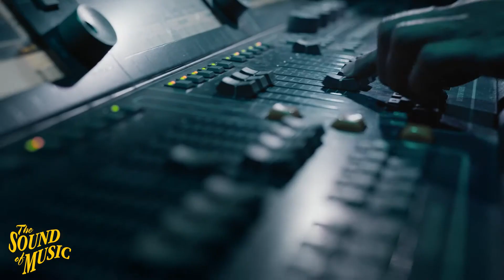The Sound of Music - Vanaf Paasvakantie 2022 te zien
Het hartverwarmende verhaal en liedjes als Do Re Mi, My Favorite Things en Edelweiss maken The Sound of Music tot een klassieker die je simpelweg niet mag missen.

Vanaf 3 april 2022 te zien in Antwerpen, Gent & Hasselt.